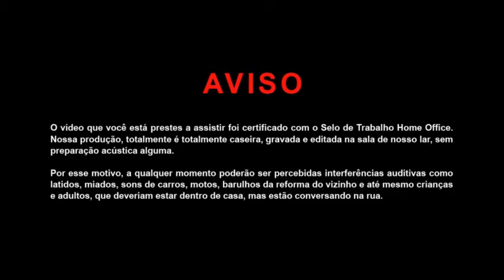Dia dos professores